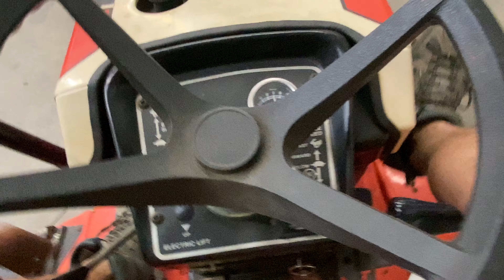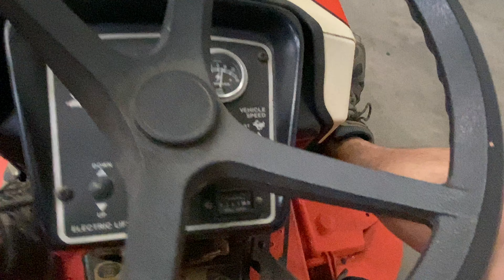Loretto Equipment Auctions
Simplicity 7117 Lawn Tractor